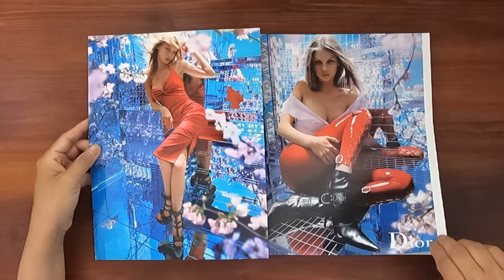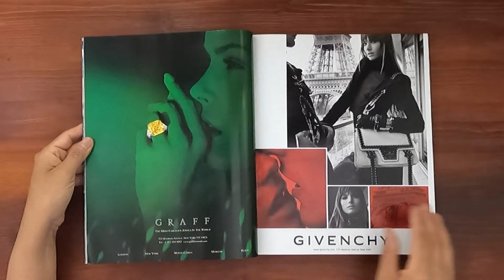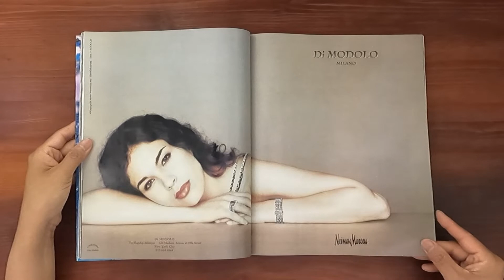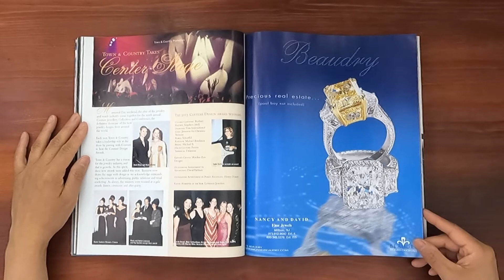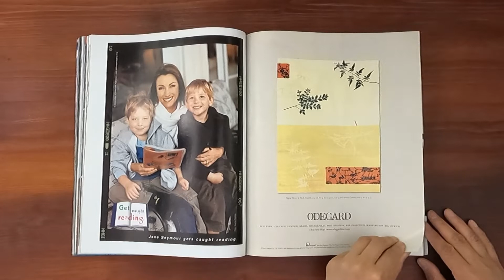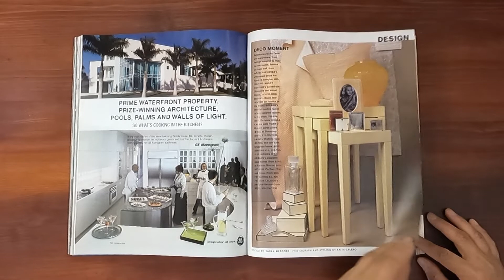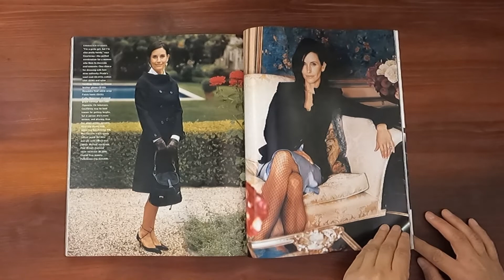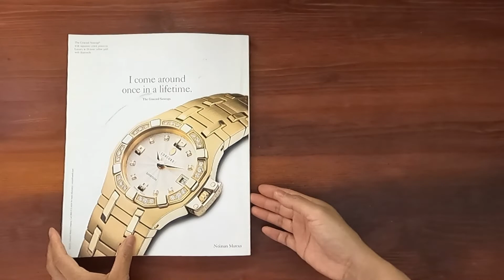2003 September ASMR Magazine Flip Through: Town & Country Courteney Cox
Vintage issue of Town & Country September 2003.  Relaxing ASMR sounds from page turning and a step back in time at the same time.

Courteney Cox on the cover. Special Fashion issue. Get ready for Winter. The long and the short of it, evening dresses. Courteney Cox's next move. 30 must haves for Fall. The Late great Kate (Hepburn).  Men's fashions. Best looks for the T&C man.